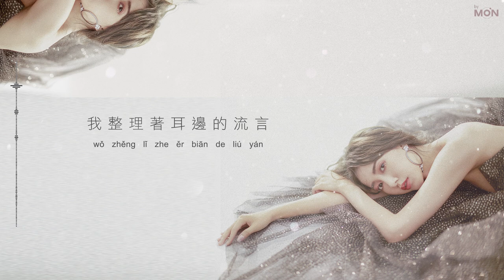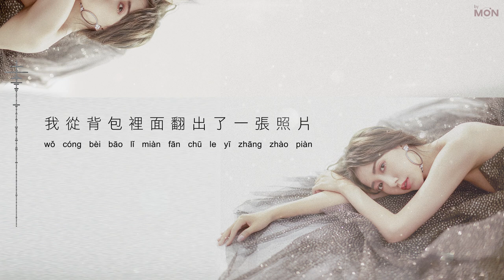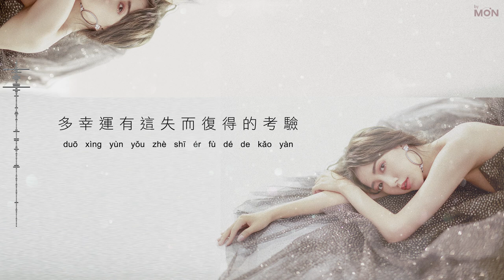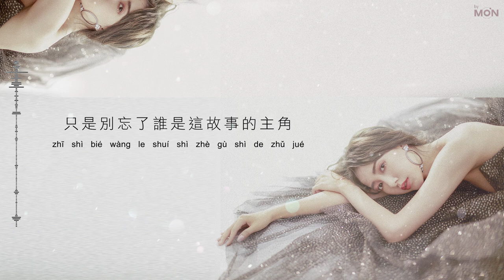弦子《最佳女主角》官方動態歌詞MV (無損高音質)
在「日落地」追尋過愛的痕跡，弦子很快又帶著一張新的 EP 再續溫馨。兩首新作，聚焦愛情中的挑戰、期許與默契。生活經歷的延展，帶來情感體驗的不斷延伸，關於成長和蛻變，弦子依然有很多想要訴說。

延續上一張 EP 的金牌搭檔組合，黃少峰、曾宇、Bell宇田等重量級人物再度出場，並繼續由火星電臺擔綱兩首歌曲的編曲和製作，為弦子的深情演唱護航，作品的最終呈現也一如既往的簡單樸素，《最佳女主角》更同時包攬詞作，讓弦子的情緒表達更為渾融透徹。

《最佳女主角》是關於愛情的期許，是平日生活裡的小小冒險。向著未來的執念，偶爾也會遮蔽了身邊的臉，還好風浪扯不破心中的愛，我們終將在彼此的陪伴下安然無恙。歌曲以電鋼琴打底，帶來貫穿始終的透徹與純真之感。旋渦雖然危險，但終將成為逝水，什麼也污染不了，怎麼都改變不了，她總會是自己故事的最佳女主。

《With You》有了「華語唱作新天王」韋禮安的詞曲加持，在旋律與編排上，也流露出幾分俏皮與幻想氣質。在弦子輕快唯美的吐字中，「就只要/和你一起」的小小任性，在整首歌美妙的律動裡顯得少女感十足，甜美溫馨一如冬日暖陽。在往日種種回憶和默契裡，愛情也回到了它最初的形態——be alone，with you；與你，一起。

這張 EP 裡還是那個熟悉的弦子，也依然是「弦式情歌」的演繹方式，但作品中流露出的情緒體驗正愈發飽滿細膩，一切正如她所唱的那樣——「完整沒有終點」。

作詞：火星電台
作曲：Bell宇田

忘在窗台的照片 慢慢冷落時間
那些不被在意了 我跌倒的畫面
我整理著耳邊的流言 洗乾淨的舊窗簾
失去過又怎樣 怎樣都會再見

不要埋怨遲到的改變
天真放寬了我們衰老的期限

夢想還在對岸 我們撐破了帆 不顧一切地靠近著它
海風微微的鹹 浪花親吻著臉 多幸運有這風平浪靜的一天
好久不見 流浪者的新鮮 熾熱的又一心翻兩面
彼岸是個執念 我們越追越遠 只是別忘了誰是這故事的主角

我從背包裡面翻出了一張照片
那是還沒學會遊戲規則的少年
一張可以簡單地折射出陽光的笑臉
明天會是怎樣 怎樣都不慌張

不會埋怨遲到的改變
天真原諒了我們 完整沒有終點

彼岸是個執念 我們越追越遠 只是別忘了出發時的笑臉

夢想還在對岸 我們撐破了帆 風浪扯不破心中的愛
漩渦捲起危險 現實隨時變臉 多幸運有這失而復得的考驗
平凡不見 主流也很多變 這份靈感還能保持幾年

[PinYin Lyric]
Song：zuì jiā nǚ zhǔ jiǎo
Singer：xián zǐ
wàng zài chuāng tái de zhào piàn  màn màn lěng luò shí jiān
nà xiē bù bèi zài yì le  wǒ diē dǎo de huà miàn
wǒ zhěng lǐ zhe ěr biān de liú yán  xǐ qián jìng de jiù chuāng lián
shī qù guò yòu zěn yàng  zěn yàng dōu huì zài jiàn

bù yào mái yuàn chí dào de gǎi biàn
tiān zhēn fàng kuān le wǒ men shuāi lǎo de qī xiàn

mèng xiǎng hái zài duì àn  wǒ men chēng pò le fān  bù gù yī qiē dì kào jìn zhe tā
hǎi fēng wēi wēi de jiǎn  làng huā qīn wěn zhe liǎn  duō xìng yùn yǒu zhè fēng píng làng jìng de yī tiān
hǎo jiǔ bù jiàn  liú làng zhě de xīn xiān  chì rè de yòu yī xīn fān liǎng miàn
bǐ àn shì gè zhí niàn  wǒ men yuè zhuī yuè yuǎn  zhī shì bié wàng le shuí shì zhè gù shì de zhǔ jiǎo

wǒ cóng bèi bāo lǐ miàn fān chū le yī zhāng zhào piàn
nà shì hái méi xué huì yóu xì guī zé de shǎo nián
yī zhāng kě yǐ jiǎn dān dì shé shè chū yáng guāng de xiào liǎn
míng tiān huì shì zěn yàng  zěn yàng dōu bù huāng zhāng

bù huì mái yuàn chí dào de gǎi biàn
tiān zhēn yuán liàng le wǒ men  wán zhěng méi yǒu zhōng diǎn

bǐ àn shì gè zhí niàn  wǒ men yuè zhuī yuè yuǎn  zhī shì bié wàng le chū fā shí de xiào liǎn

mèng xiǎng hái zài duì àn  wǒ men chēng pò le fān  fēng làng chě bù pò xīn zhōng de ài
xuán wō juǎn qǐ wēi xiǎn  xiàn shí suí shí biàn liǎn  duō xìng yùn yǒu zhè shī ér fù dé de kǎo yàn
píng fán bù jiàn  zhǔ liú yě hěn duō biàn  zhè fèn líng gǎn hái néng bǎo chí jǐ nián